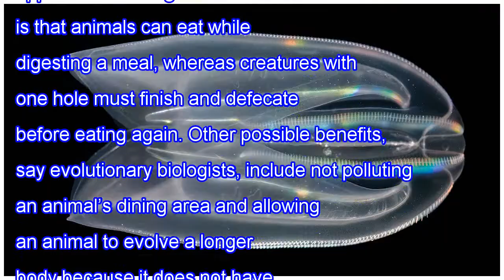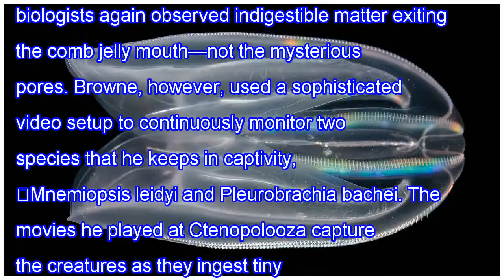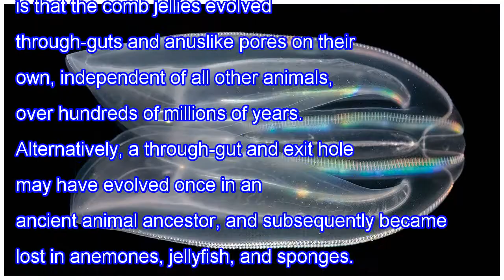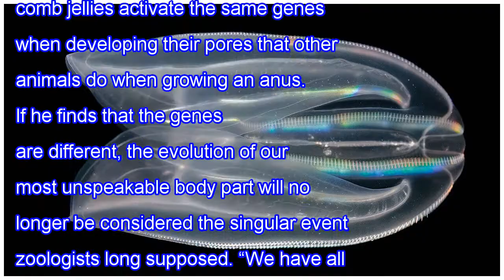Why watching comb jellies poop has stunned evolutionary biologists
No buts about it, the butthole is one of the finest innovations in the past 540 million years of animal evolution. The first animals that arose seem to have literally had potty mouths: Their modern-day descendants, such as sea sponges, sea anemones, and jellyfish, all lack an anus and must eat and ...